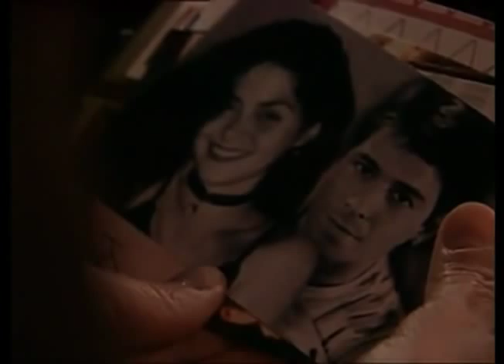Otalia Dark Knight Mashup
I'm starting to think people don't see Otalia quite the same way I do... Thanks to OtaliaHD for the supply of clips!